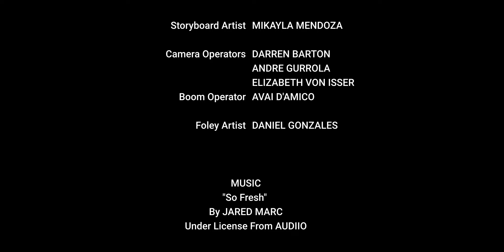Mind Over Matter • Short Film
Starring Mikayla Mendoza, James Gorday, and Emily Mehlbrech. A production of Film Actor Workshops, a film school in Tucson, Arizona.